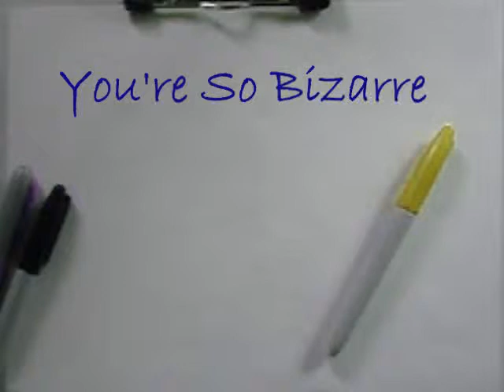"You're So Bizarre" by the Pseudonyms - video with time lapse drawing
A fun 1991 song by the Pseudonyms (Steve Knowlton & Ian Kabell, Alma, Michigan), from the album Delusions of Adequacy. Lyrics by Steve Knowlton and John Thomas. 2015 video by Kevin North.